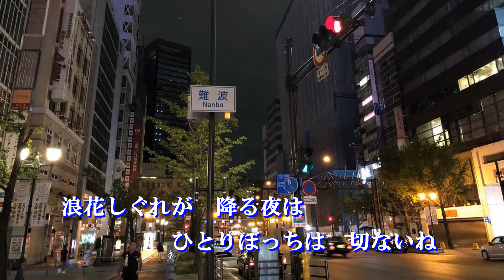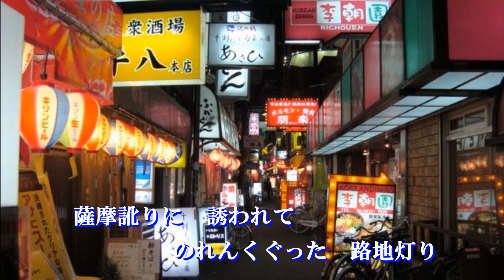薩摩みれん 上川清美